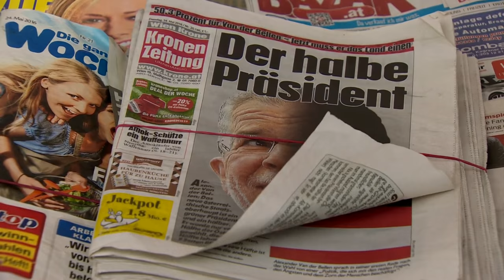What does the rise of the far right tell us about Austria? BBC Newsnight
Gabriel Gatehouse reports from Vienna on the result of Austria's presidential election where Norbert Hofer - the presidential candidate of Austria's Freedom Party - came within a hair's breadth of becoming the European Union's first Far Right head of state since the Second World War.